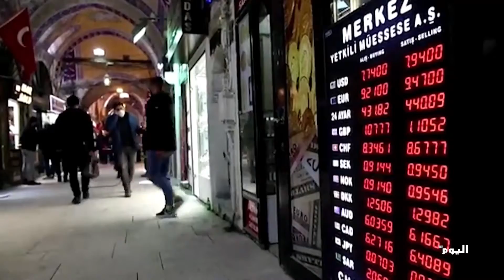دميرتاش: سلطة أردوغان انتهت والمعارضة ستجد أرضية للتعاون